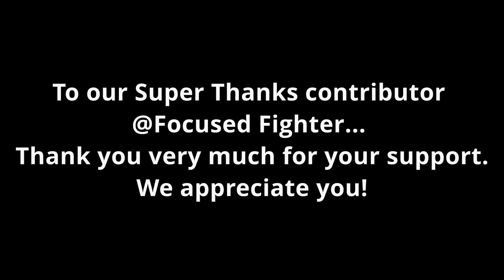PUERTO ESCONDIDO would we EVER GO BACK?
A common question we get: Would we ever go back to Puerto Escondido? It's a good question and after spending 6 months there in 2022 we share our thoughts and answer this question.

Chapters
0:00 Intro
0:20 Our most frequently asked question: Would we ever go back?
1:05 We thrive in beach towns!  We lose weight too!
1:38 How is the internet in Puerto Escondido?
2:44 Community that is available.  What kind of people are there?
4:07 Food availability in Puerto Escondido.
4:53 Products available in the stores.
5:18 Hummingbirds!
5:49 Whales can be seen from shore!
6:02 Overall relaxed and positive lifestyle.
6:20 Bodysurfing 3-5 days per week.
6:37 Negatives of Puerto Escondido.
7:00 Lori's vote if she would return or not.
7:30 Ayr's vote if he would return or not.
7:54 We now have our Mexican Temporary residency and did it this way: You can too!